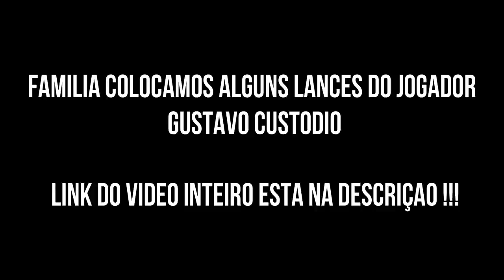CHUTE DE PRIMEIRA COM JOGADOR DE FUTEBOL !!! - GUSTAVO CUSTODIO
FALA KANELEIROS NESSE VIDEO TROUXEMOS UM JOGADOR DE FUTEBOL E FOI INSANO!!

Meta de 100 LIKE !!!

INSTAGRAM DO CONVIDADO : gustavocustodio_

INTAGRAM DO CAMERA : _arthurmassimino

INSTAGRAM DO CANAL : @Canal_sokanela